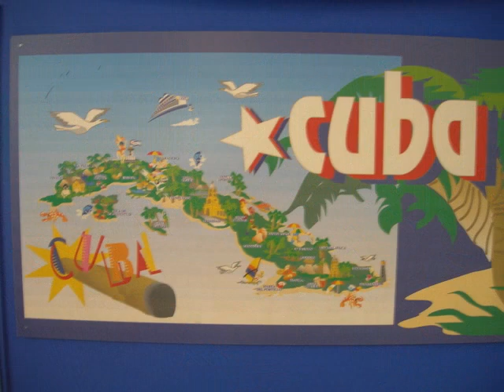alyzia piste a cuba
les salaries alyzia orly en vacance a cuba 2006